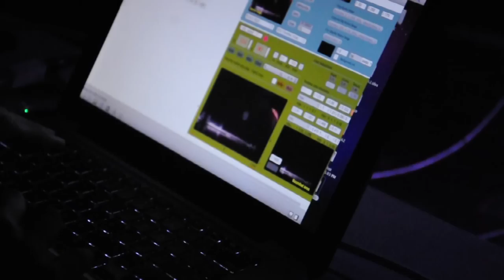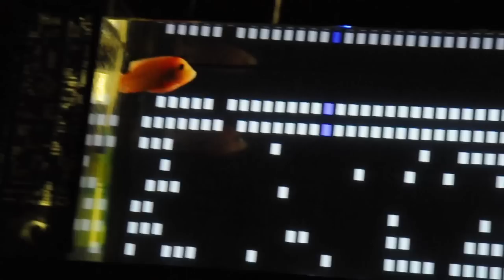Dag is a DJ - A Fish Is Playing Electronic Music In Live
We use the "half random" motion of a fish in aquarium to make an interesting live electronic music "on stage". One of the most interesting properties of the fish, it is his motion under interaction with the environment. While the random motion of the fish gives a live interesting and surprising interaction to the observer, the patterned and repetitive flow of motion plays a very stable and organized structure to the observer. The fish is positioned in an aquarium on a stage, and the fish delivers the live experience to the crowd via live synthesized music by the fish motion. To enhance the live interaction, we have combined visual effects that are controlled by the fish motion and surprisingly, sometime also interact with the fish itself and lead to a feedback interaction.